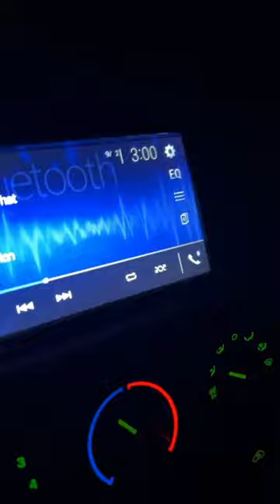GRWM for a horse show